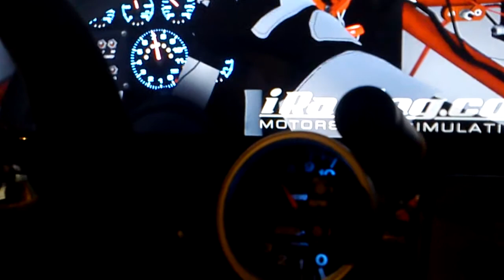(Atualização de Casa Nova) AutoGage Monster + RevBurner + iRacing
Uma demonstraçao do novo Cockpit aqui (mesapit)
Mais acho que ficou muito melhor jogar na televisão de "40 do que no monitor de "22 fora que ja tem som incluso e tudo mais.
Abraços.
Pedro Souza.